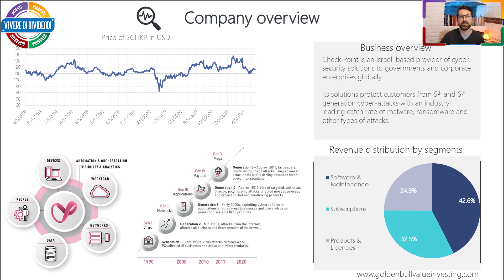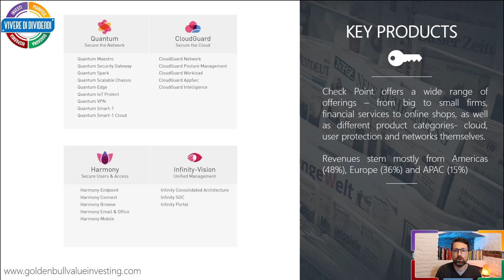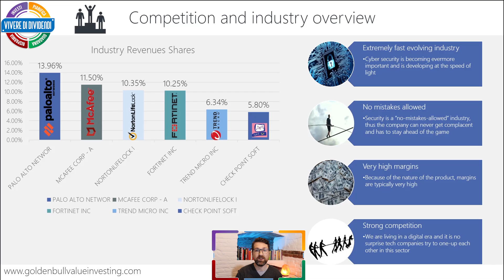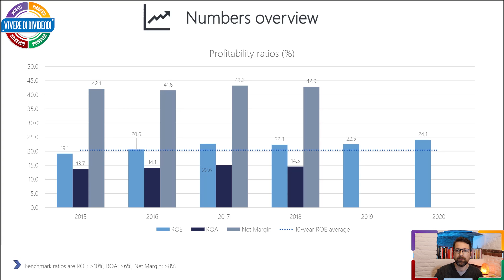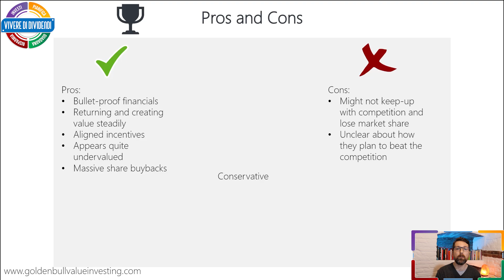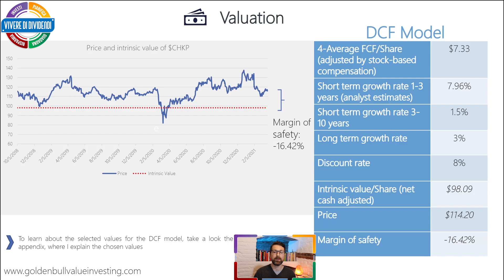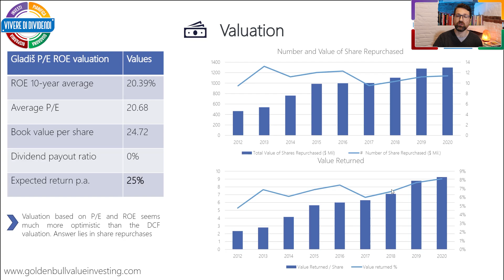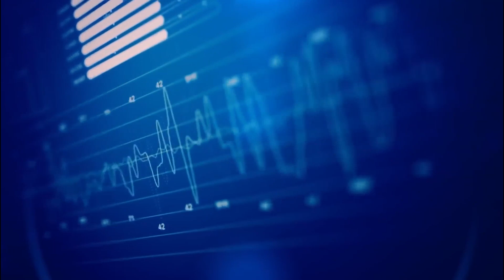Check Point - Analisi fondamentale, business, bilanci, valore intrinseco, value investing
CONSIGLI
SOCIAL
00:00 Intro
01:35 Checkpoint
04:08 Il settore e la concorrenza
05:42 Management
07:06 Conto economico
07:40 Bilancio
08:35 Crescita
09:03 Pro e Contro
09:52 Valutazione
12:09 Conclusioni